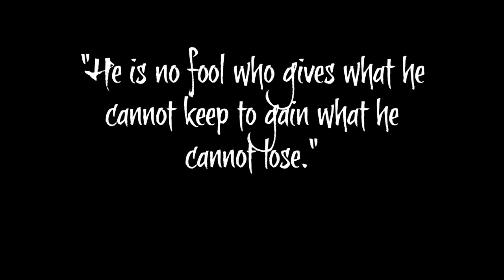Fox's Book of Martyrs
While my 10th and 11th grade history class was studying ancient Rome, we read from part of Foxe's Book of Martyrs about Christians who were martyred in the Roman Colosseum.  This video was part of a project we did acting out a scene from Foxe's Book.